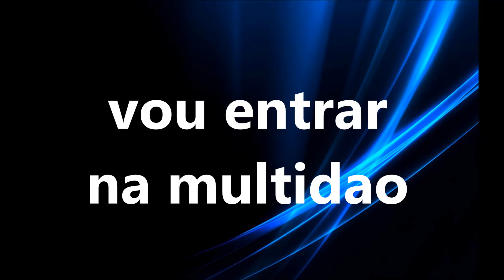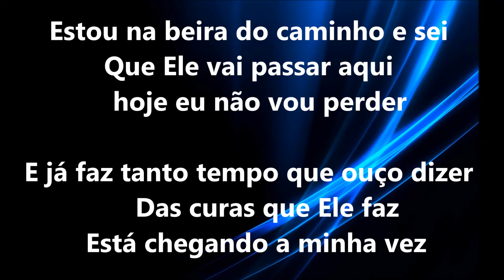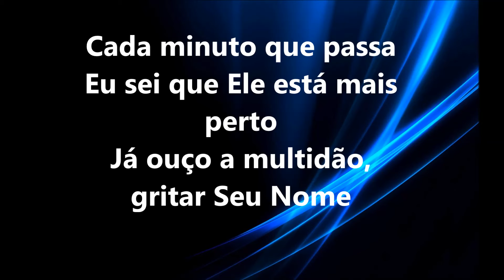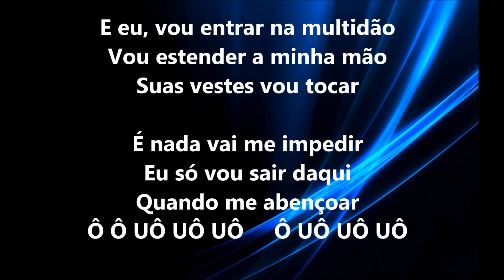PLAYBACK VOU ENTRAR NA MULTIDÃO (RONALDO ANDRÉ)